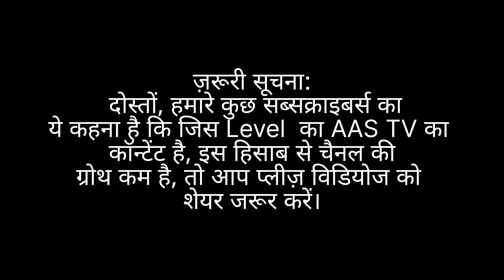BLACK THRIPS के बाद अब BLACK APHID 😢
👉 SAAF Fungicide
✴️ Rootex (PGR)
👉 Hedge Cutter
🍀 Multiplex's Kranti
🍀 Multiplex's General Liquid
👉 Ridomil Gold (1 Kg)
👉 Ridomil Gold (500 gm)
🪴Neem Oil

👉 Purchase Online:
☕ Lipton (Honey Lemon)
☕ Vedaka Green Tea
☕ Tetley Green Tea
☕ Tulsi Green Tea

✴️ Topic Covered:
Hi Tech Farming
Hi Tech Nursery
Hi Tech Agriculture
Best Agricultural Practices
Net House Farming
Net House Cultivation
Poly House Farming
Nutrients Management In Plants